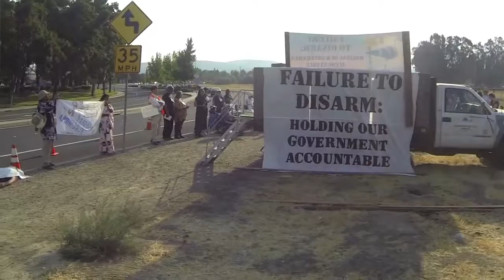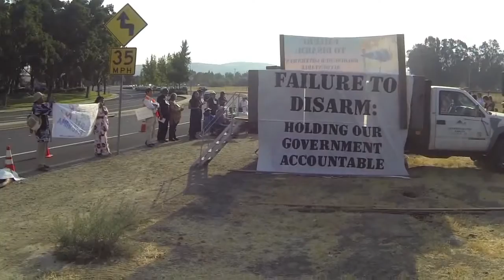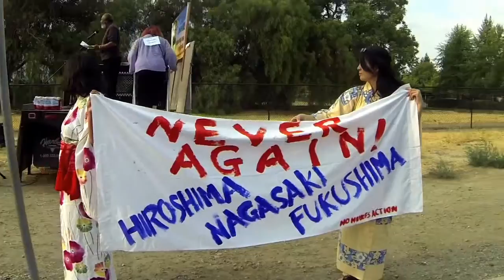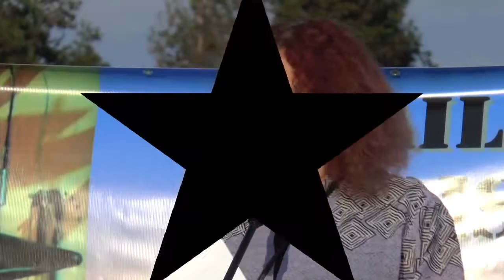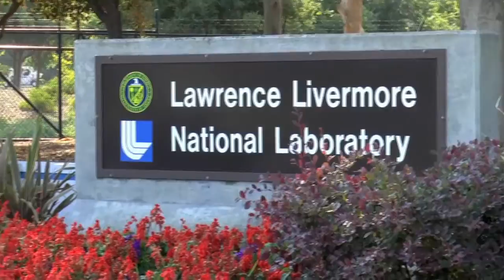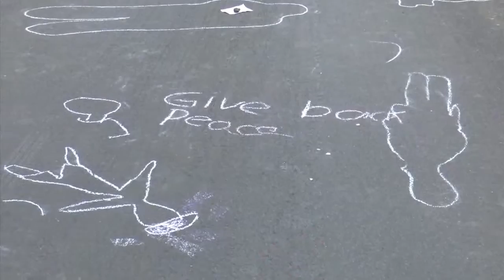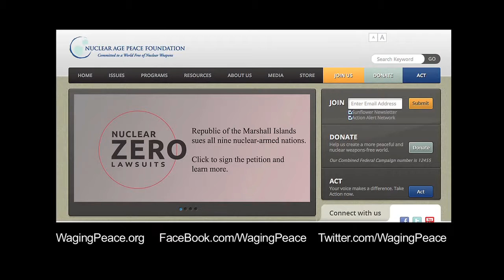Fukushima & Nuclear Power / Weapons: Failure to Disarm (full video)